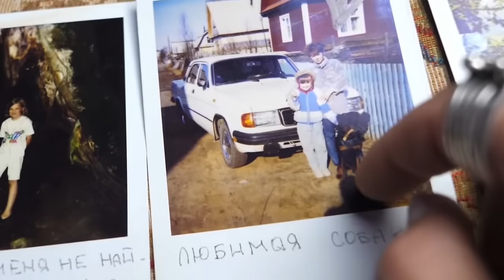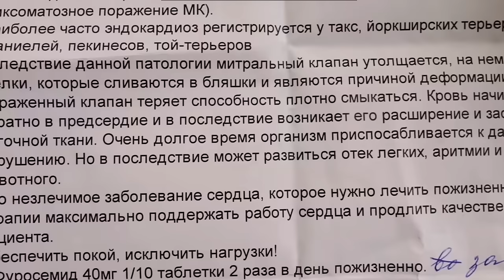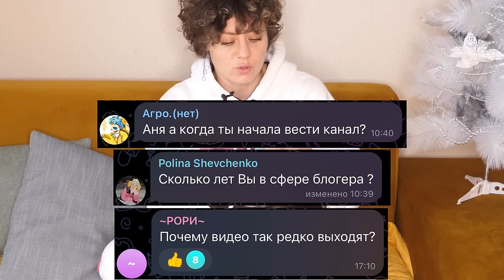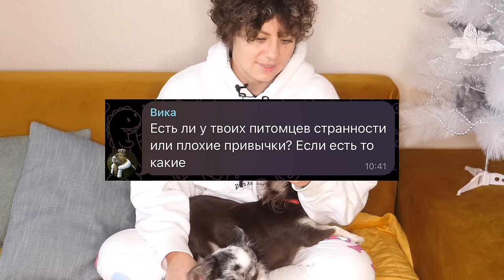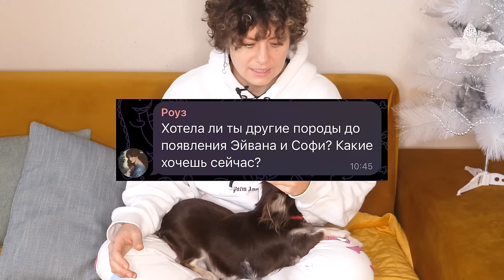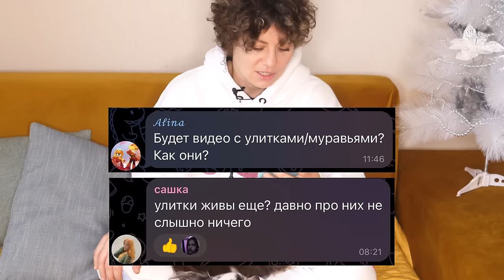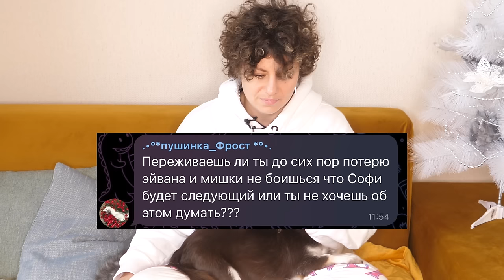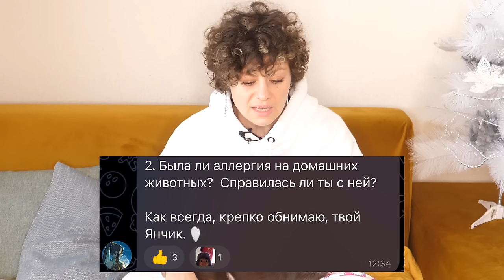НОВЫЙ ПИТОМЕЦ, ЩЕНКИ ЮМИ, СОБАКА ИЗ ПРИЮТА, ДРАКИ В СЕМЬЕ - ВОПРОС - ОТВЕТ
Я в Телеграмм - я тут с вами каждый день!